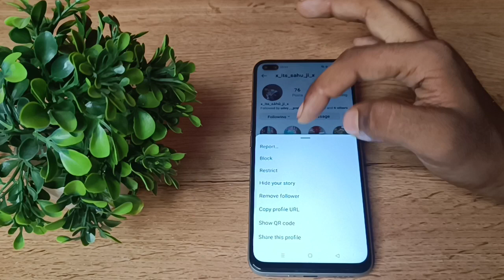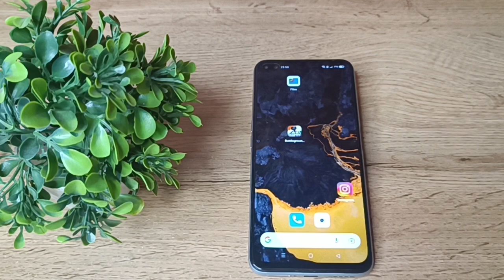how to block my friend in instagram, instagram user ko block kaise kare